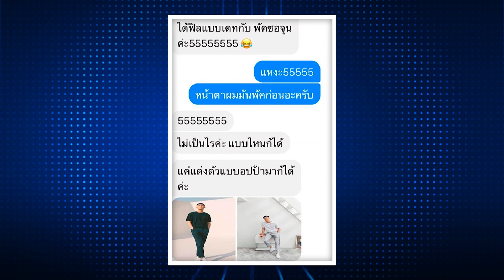แก๊งสายสืบส่องหน้ายังจำเป็นอยู่ไหม?? | Highlight | EP.199 | Guess My Age รู้หน้า ไม่รู้วัย